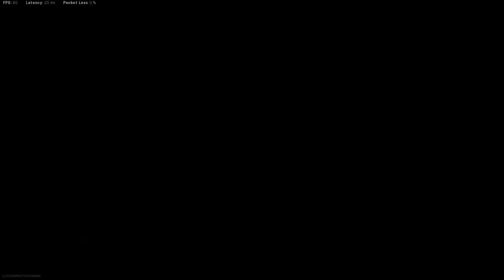E$YDE Trash.EXE... (Call of Duty WTF & Funny Moments #8)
Comment your favorite clip!!